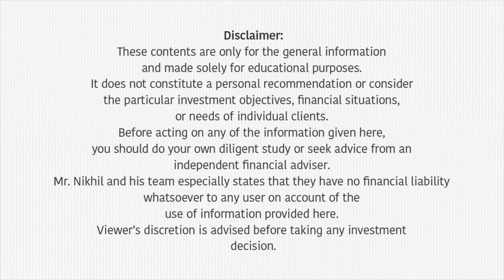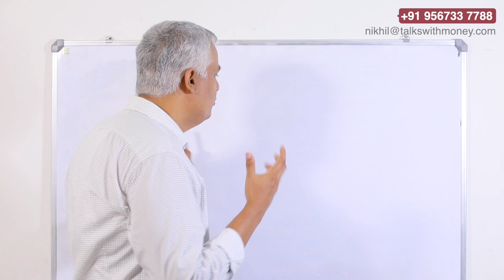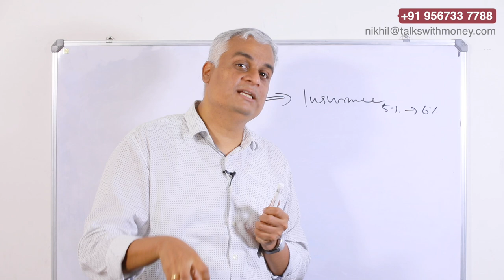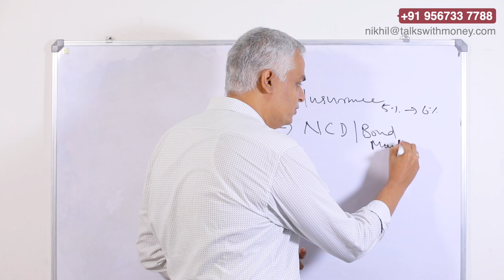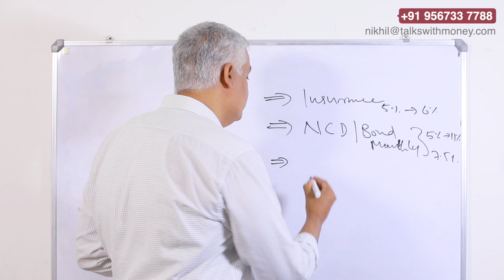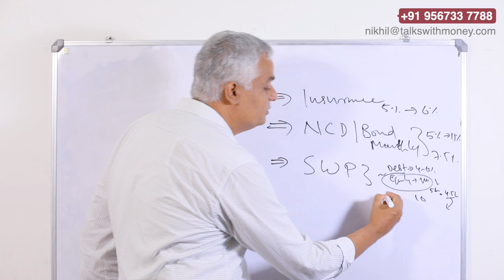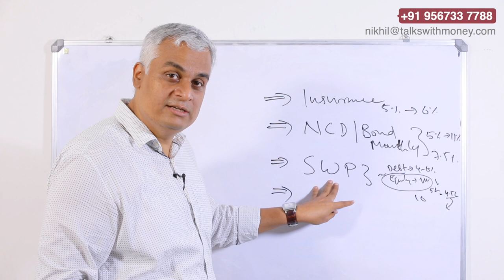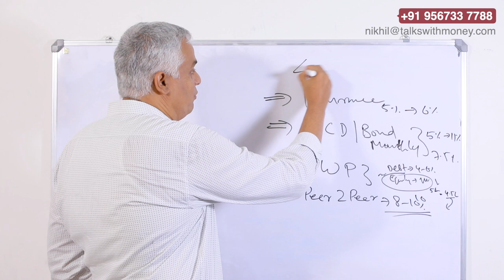Monthly Income ലഭിക്കുന്ന ഇൻവെസ്റ്റ്‌മെന്റുകൾ | Investment options for monthly income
This video discusses about the 4 types of  monthly income schemes that aid in financial freedom.

00:08 Introduction
01:21 Insurance products that generate monthly income
03:55 NCD's/ BOND
05:30 Systematic Withdrawal Plan in Mutual Funds
07:45 Peer to Peer Lending
09:35 Conclusion